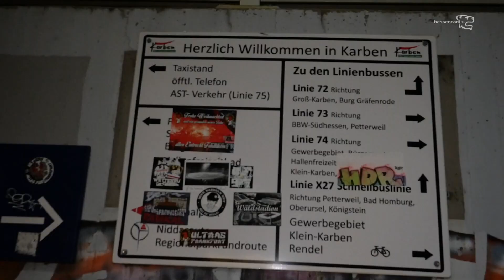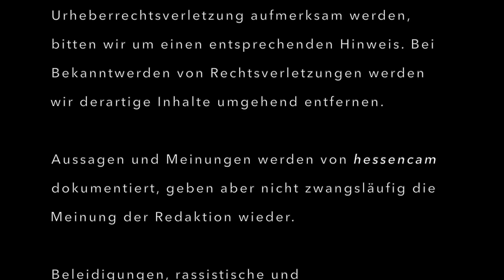Verschwörungstheorien gehen aus!?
Redebeiträge von Assia und Igor Helmich. Sie engagieren sich als „Coronamaßnahmen-Kritiker*innen“ in Karben.